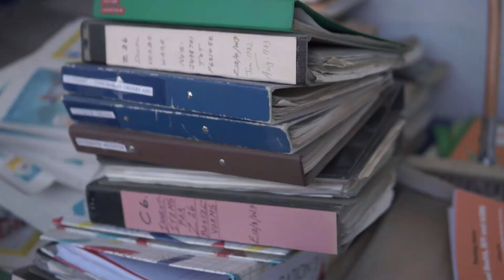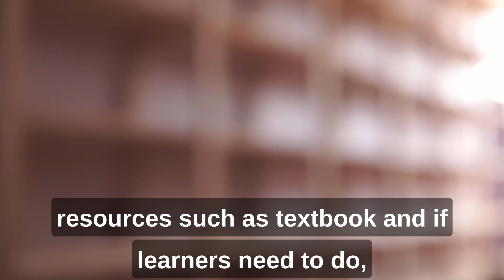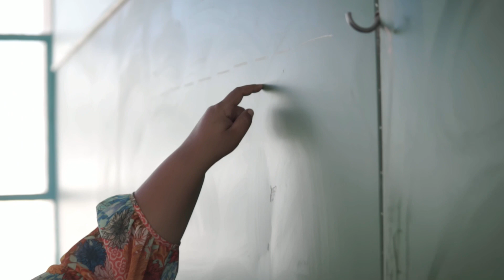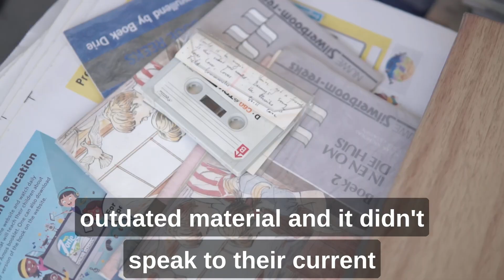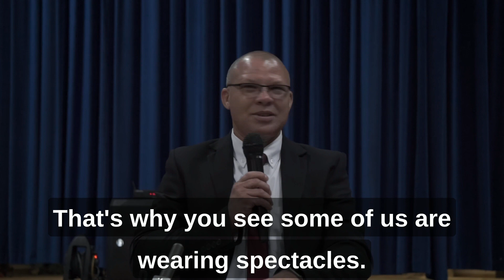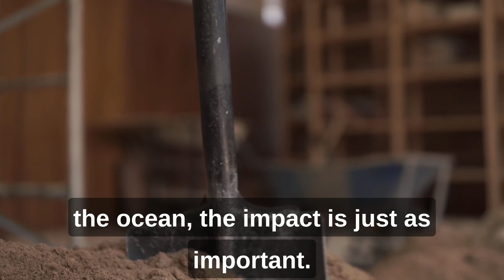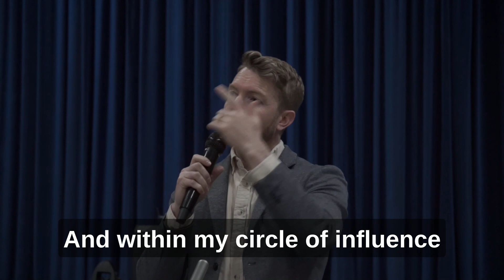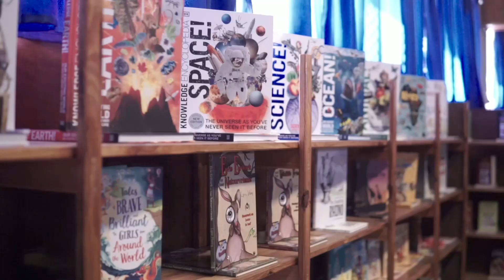Eros Primary School Library - Project Overview